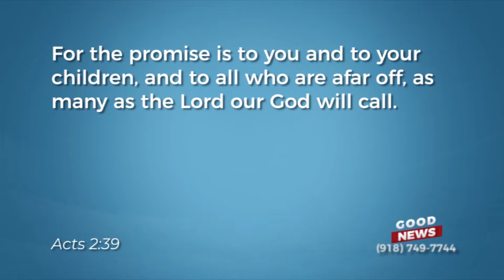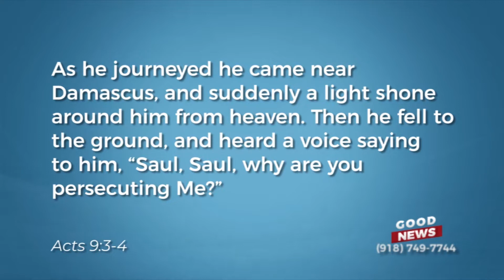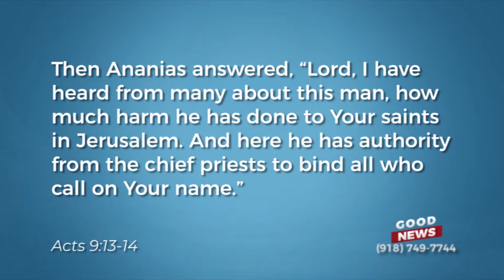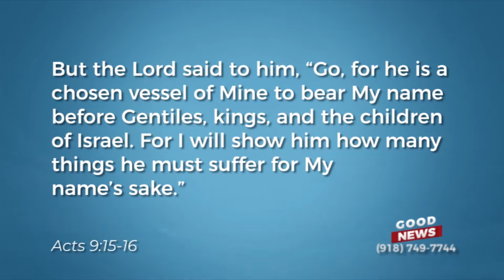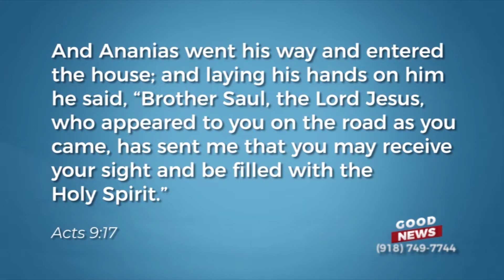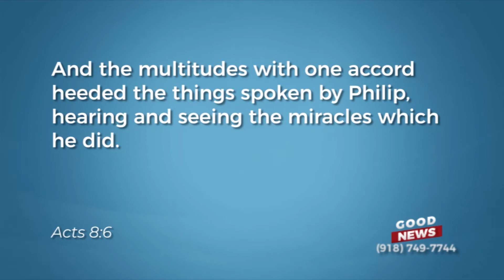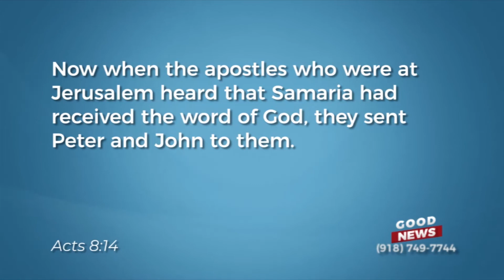Who Can Receive the Gift of the Holy Spirit?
You don’t have to receive the gift of the Holy Spirit, but who wouldn’t want a different and possibly even better way to relate to God? Learn more about it in this short video.

Get your FREE MP3s and streaming video of The Gift of the Holy Spirit at: The Gift of the Holy Spirit MP3s and Streaming Video - Greg Fritz Ministries.